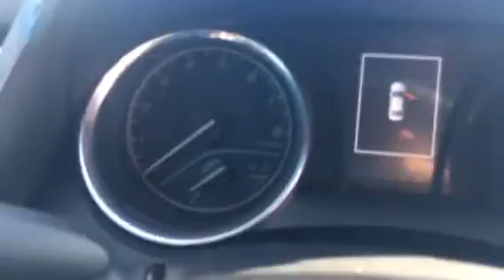Gray Camry LE 42278